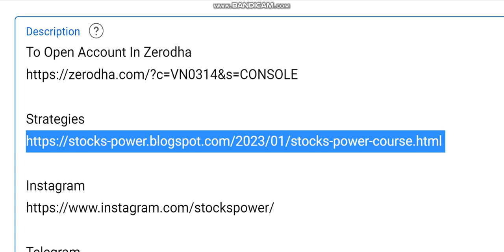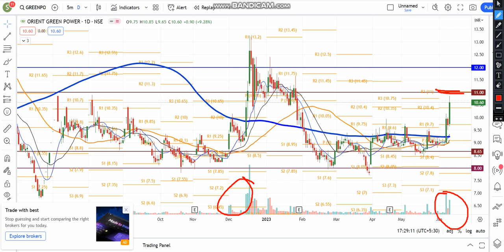Orient Green Power Share Latest News